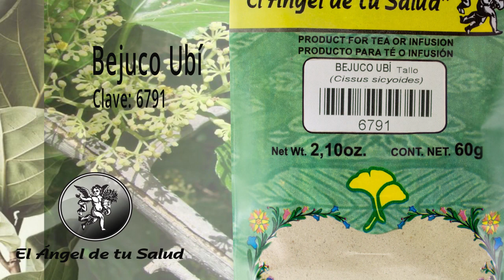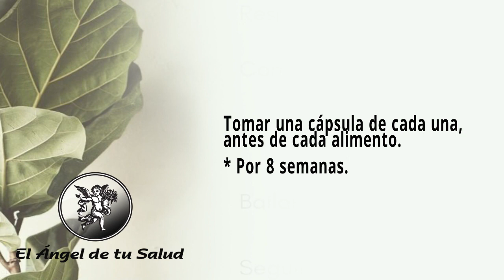FÓRMULA HERBOLARIA PARA EL IMPACTO DE LOS CORAJES EN LOS RIÑONES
Rodrigo Mondragón, La Voz del Ángel de tu Salud, nos platica sobre:  RETAMÓN

Facebook: El Ángel de tu Salud México